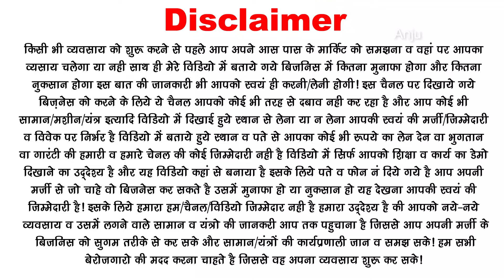रोज 2000 रू कमाए कंपनी को बना माल देकर 💰 small business ideas, buy back business ideas, cup sambrani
रोज 2000 रू कमाए कंपनी को बना माल देकर 💰 small business ideas, buy back business ideas, cup sambrani. most successful businesses to start. so enjoy the full vlog.

Note - इस चेनल पर दि‍खाए हुए सभी व‍िडि‍यो और यह वि‍ड‍ियो आपको ब‍िजन‍िस की जानकारी आप सभी तक पहुचाने के ल‍िये बनाए जाते है क‍ि वर्तमान में कौन कौन से बिजन‍िस चल रहे है कौन सा व्‍यापार लोग कर रहे है  और किस ब‍िज‍न‍िस में कमाई की संभावनाए है मशीन व‍िक्रेता का मोबाइल नं ओर एडे्स आपके डिमांड पर दिये जाते है कि यह व‍िड‍ियो किस कंपनी/व्‍यक्ति का है और कहां पर बनाया है।  किसी भी कंपनी से कोई भी पैसे का या अन्‍य प्रकार का लेनदेन  आप अपनी मर्जी से करे इसमें अंजू जादौन चैनल की कोई जबावदारी नही होती है साथ ही आपके व्‍यवसाय में कोई भी मुनाफा होता है या नुकसान होता है इससे भी चैनल का कोई लेना देना नही है और किसी भी कंपनी से आपके बीच क्‍या एग्रीमेंट है या कोई पैसो का, मशीन का, मटे‍र‍ियल का हो या किसी भी प्रकार लेन देन कर रहे है या करना चाहते है ये सभी आप अपने व‍िवेक और अपनी मर्जी से छान बीन कर करे इसमे अंजू जादौन और चेनल की कोई जाबावदेही नही होगी।